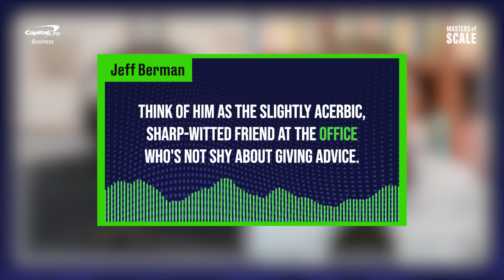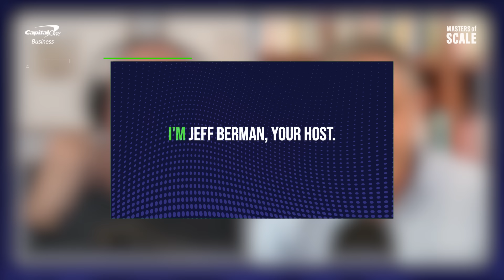Scott Galloway: Unfiltered lessons for business and life | Masters of Scale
Scott Galloway, creator of Prof G Media and NYU business school professor, joins Masters of Scale host Jeff Berman to answer your questions with his trademark wit and candor. Scott offers advice on when CEOs should speak out on political issues, how to build and sustain company culture, and the secret to expanding the reach of your ideas.

Chapters:
00:00 The number one source of retention
01:39 How Scott Galloway scales his ideas
05:09 Should business leaders speak out politically?
08:12 When scale becomes detrimental to society
14:48 Assessing company culture from the board level
22:03 How Scott approaches talent retention
23:34 Leveraging AI in everyday life and business
26:37 Why healthcare is poised to be disrupted by AI
28:07 How to increase voting in the U.S.
30:46 Responding to an entrepreneurial dillema
34:26 Book recommendations from Scott

📫 THE MASTERS OF SCALE NEWSLETTER
35,000+ read our free weekly newsletter packed with insights from the world’s most iconic business leaders.

💡ABOUT US
On Masters of Scale, iconic business leaders share lessons and strategies that have helped them grow the world's most fascinating companies. Founders, CEOs, and dynamic innovators (from companies like Uber, Airbnb, Apple, and Disney) join candid conversations about their triumphs and challenges with a set of luminary hosts, including founding host Reid Hoffman — LinkedIn co-founder and Greylock partner. From navigating early prototypes to expanding brands globally, Masters of Scale provides priceless insights to help anyone grow their dream enterprise.